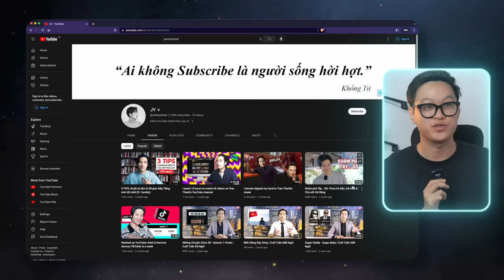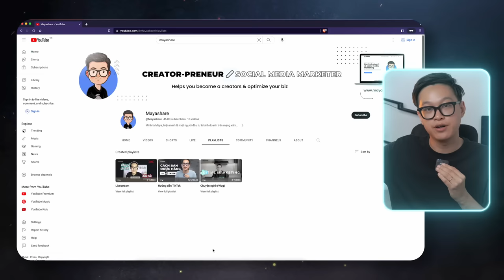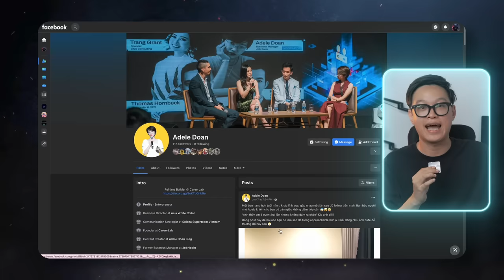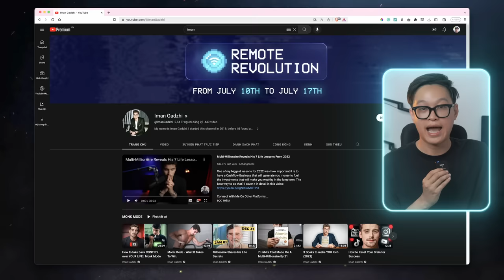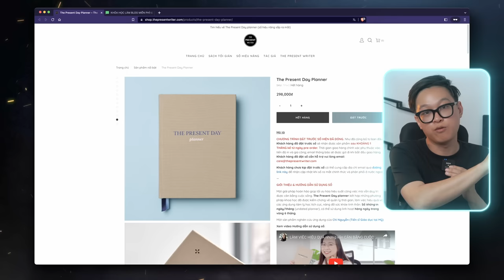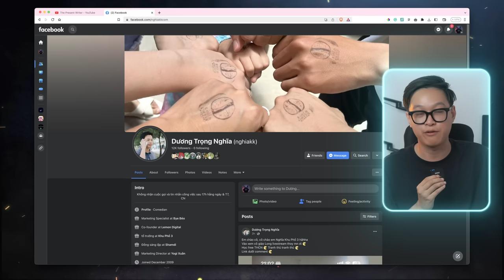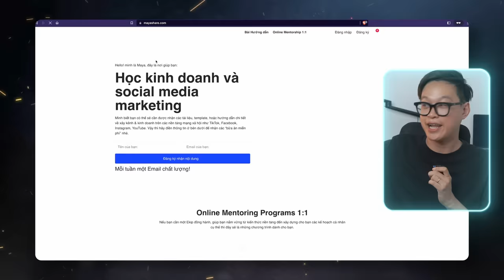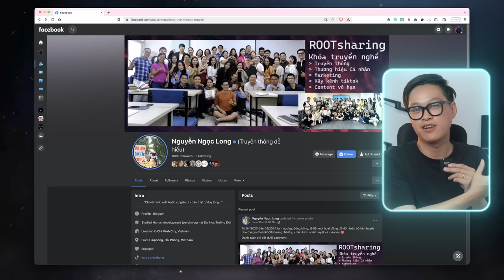Hướng dẫn xây dựng thương hiệu cá nhân (30 phút siêu chi tiết)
Hello mọi người, mình là Maya. Trong video này, mình sẽ hướng dẫn về xây dựng thương hiệu cá nhân một cách chi tiết trên các nền tảng mạng xã hội.

Tất nhiên, mình không dám nhận mình là người thật sự "đẳng cấp" trong lĩnh vực này, nhưng với kinh nghiệm xây dựng thương hiệu cá nhân trong 2 năm qua, cũng như tạo được doanh thu trên 500 triệu/ tháng thì mình nghĩ mình có thể góp chút kiến thức để giúp cho mọi người có cái nhìn tốt hơn về việc này.

Các bạn cũng có thể đăng ký để lại Email trên vncreatorpreneur.com để nhận được các kinh nghiệm thực tế của mình trong lĩnh vực xây kênh & kinh doanh trên mạng xã hội nha.

Nội dung Video này:

00:00 Giới thiệu
00:55 Những hiểu lầm về thương hiệu cá nhân
01:51 3 khái niệm quan trọng
06:25 Xây dựng thương hiệu cá nhân để làm gì?
08:49 Quy trình xây dựng thương hiệu cá nhân
28:07 Những kỹ năng cần trau dồi.